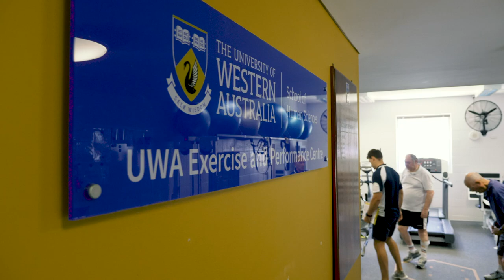Master of Clinical Exercise Physiology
UWA's Master of Clinical Exercise Physiology is your pathway to become an accredited Clinical Physiologist.